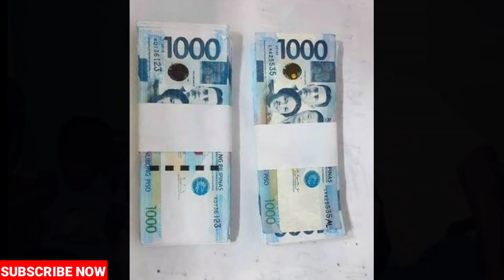JACKPOT 200K ANG NAHANAP SA UNAN NG SEAMAN NA SI MARNEL BULAHAN! IDOL RAFFY MAY OPINYON SA PERA! 😱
Raffy Tulfo in Action Marnel Bulahan! Jackpot 200k ang nahanap sa unan ng seaman na si Marnel Bulahan! Idol Raffy may opinyon sa PERA! 😱

-ShelinaMicmarOng